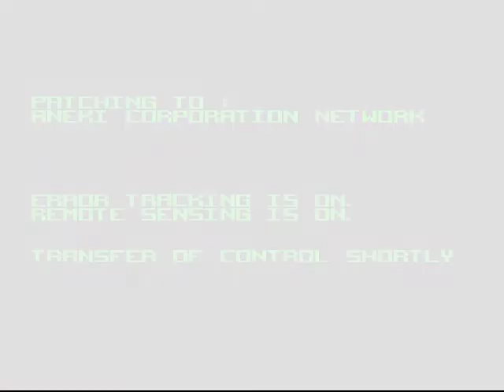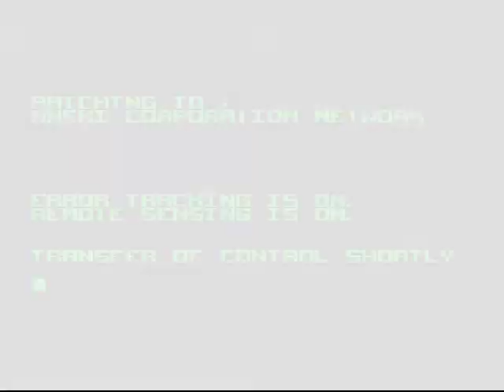Let's Play: Shadowrun (SNES) - 47 (Deutsch / German)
Ein letztes Mal gestärkt geht's auf um dem Treiben ein Ende zu setzen.